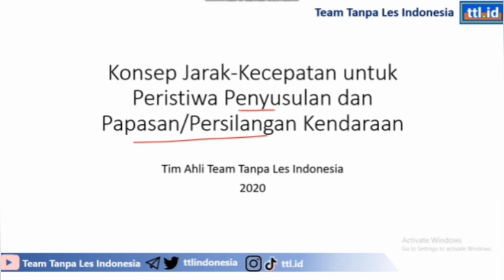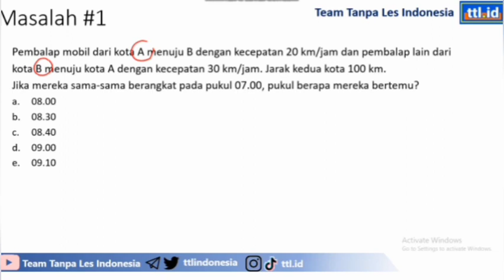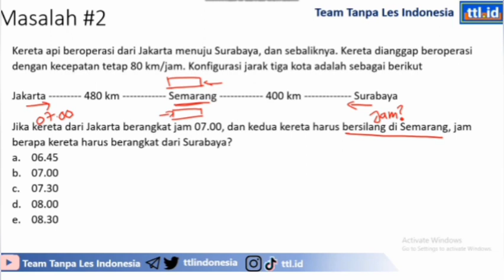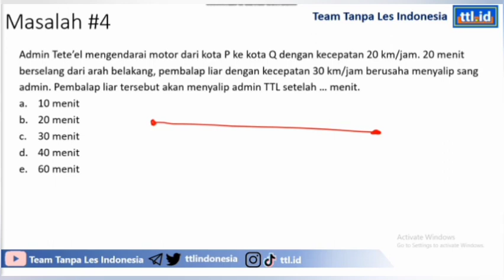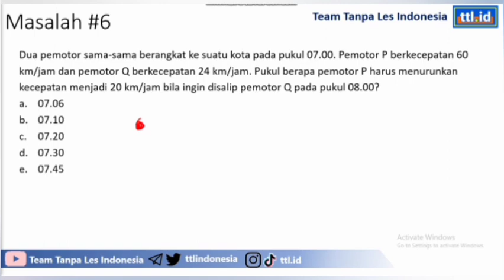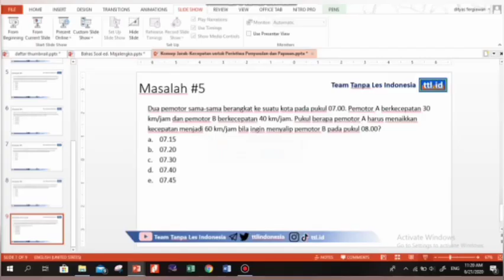KOMPILASI #7 TPS UTBK BAB MENYUSUL DAN BERPAPASAN KENDARAAN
KOMPILASI #07 TPS UTBK 2020 BAB MENYUSUL DAN PAPASAN KENDARAAN

Video TTL kali ini hadir dengan materi yang sebenarnya sudah kita pelajari sejak SMP tentang kecepatan, jarak, dan waktu, tetapi dengan variasi yang sulit. Bab tersebut adalah susulan dan papasan kendaraan.

Kita akan review konsep dasarnya dan kita latih supaya bisa memunculkan ide dalam menghadapi soal-soal semacam ini. Tersedia 6 buah soal.

Akhir kata, selamat menyaksikan..